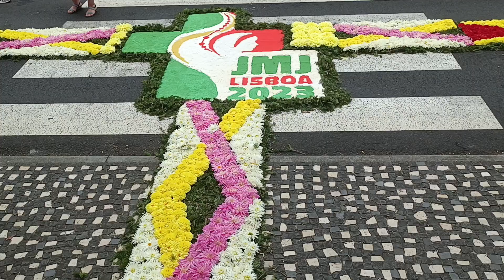Festa de Santana 2023 2